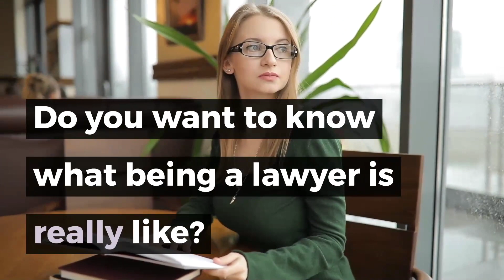Mocktrial - The Lawyer Portal